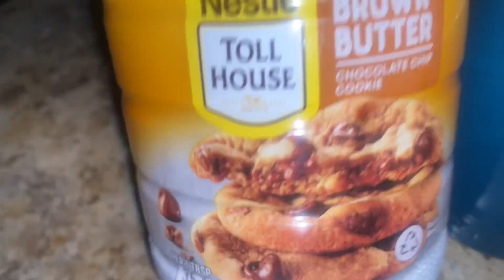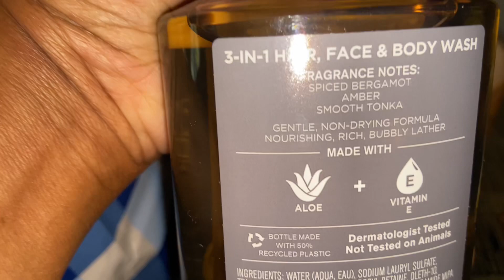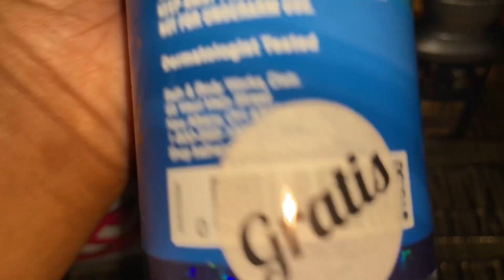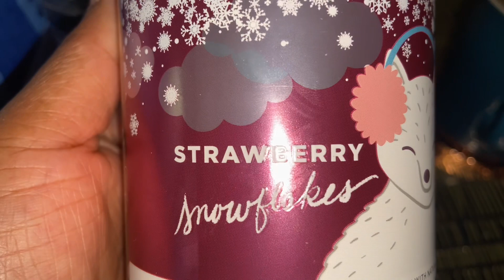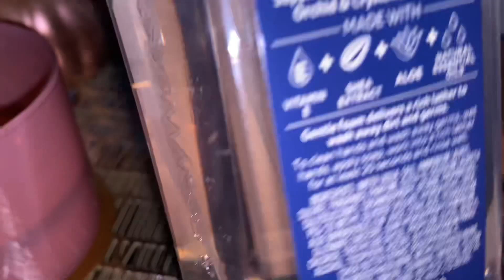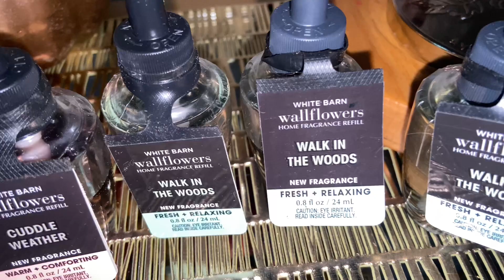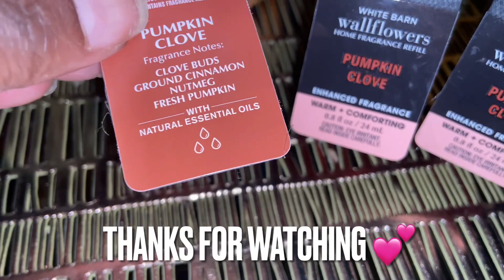Another Freebie Haul Y’all